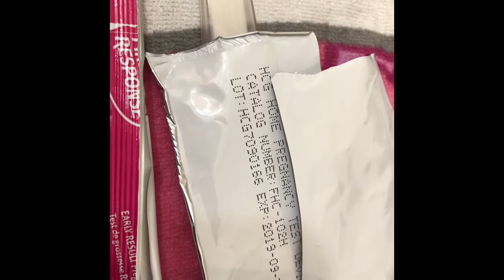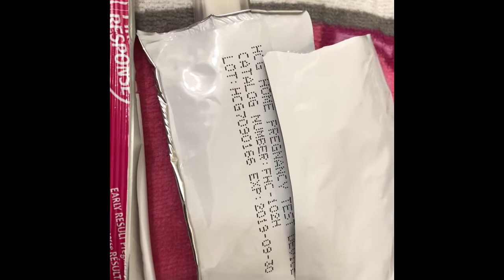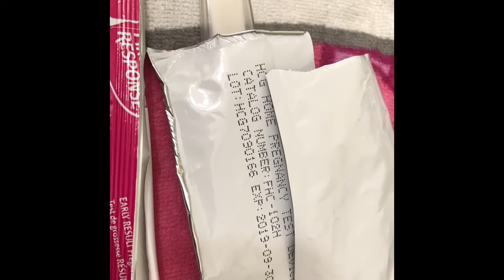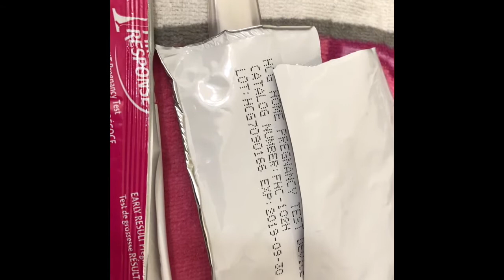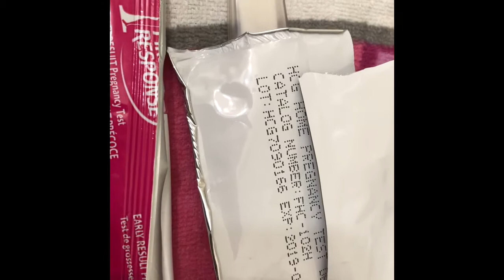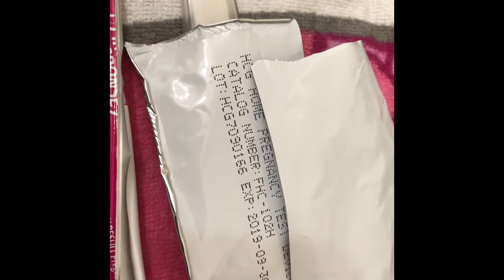Live Pregnancy Test ( Take Two) 🌈🌈🤷🏾‍♀️🤷🏾‍♀️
Cd27 still unsure of dpo